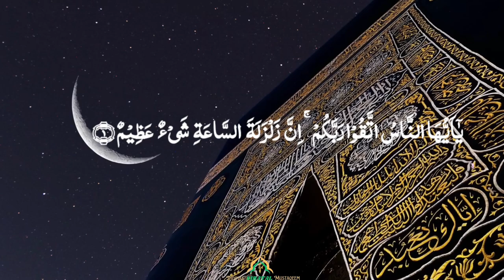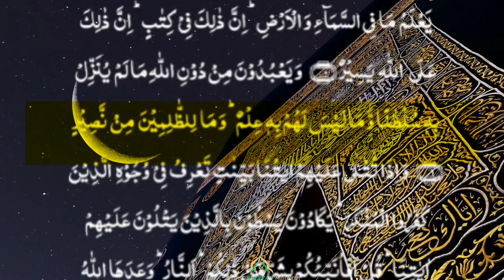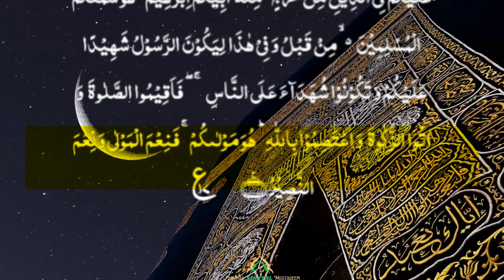Surah Al-Hajj Best Recitation By Maulana Syed Taheer Assoudi Hospet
surah Al hajj
surah hajj
surah Hajj
surah hajj tafsir
 surah al hajj explanation
hajj lessons
hajj
 ihdinas sirat
muhammad
 quran
 surah al-hajj full
surah al hajj
surah
al hajj insights
 al hajj recitation
 hajj journey
 islamic
 hajj teachings
al hajj tafsir
 quran recitation really beautiful
surah al-hajj
 hajj pilgrimage
tafsir al-hajj
hajj dua
al hajj dua
quran recitation
 allah
islamic teachings